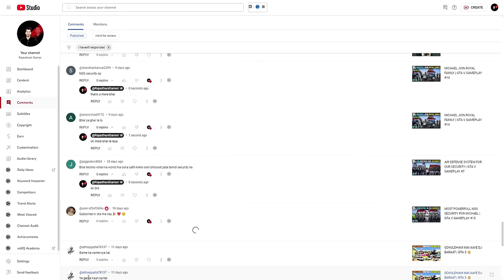MICHAEL NEW DANGEROUS A.I SECURITY BOOKED | GTA V GAMEPLAY #19